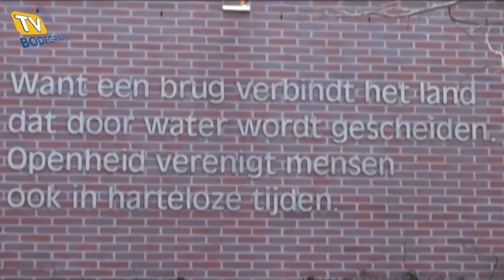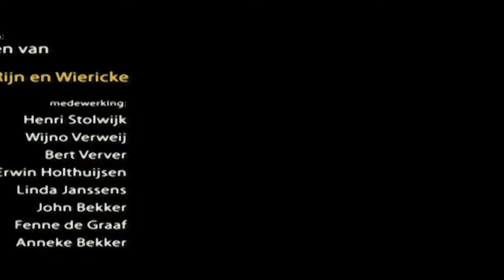Ed Janssen is te gast in "Tussen Rijn en Wiericke"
Ed Janssen is voorzitter van de Seniorenvereniging Reeuwijk, een zeer actieve organisatie die al 40 jaar activiteiten ontplooit voor ouderen. In Tussen Rijn en Wiericke praat Janssen met presentator Henri Stolwijk enthousiast over de organisatie en de vele vrijwilligers.